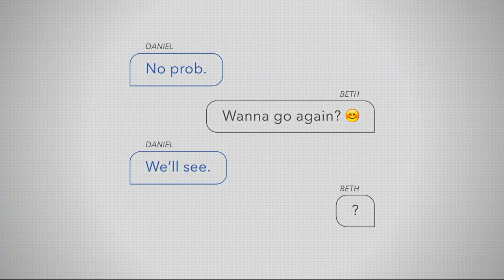Part 3 Goosebump God - Craig Groeschel I want to believe but...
IWTBB_3_Message.mp4